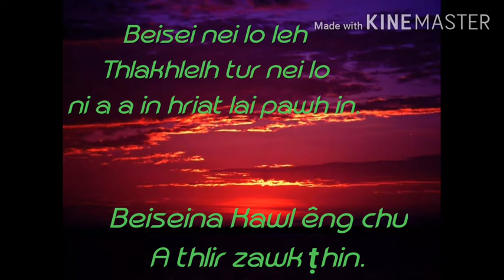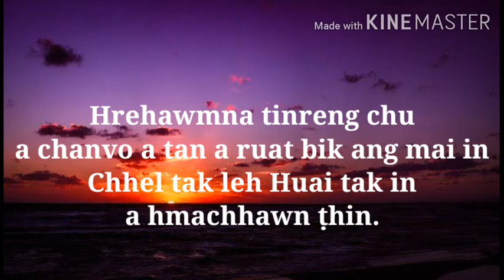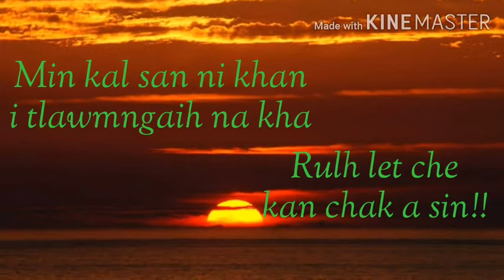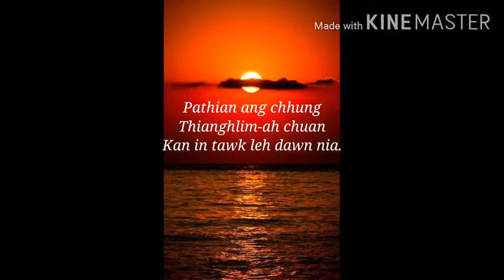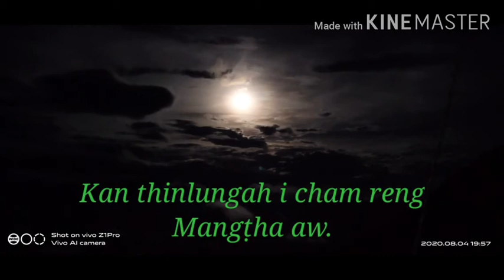Loving memory of PC.Daniela...Chanel aṭang a a bo avang in upload ṭhat leh ani e..